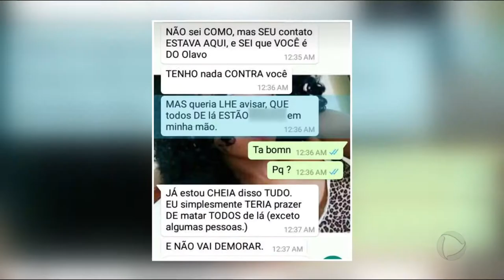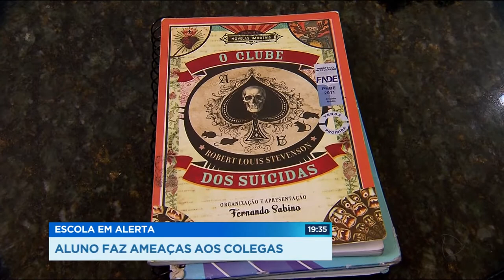GR - Escola em alerta: Aluno faz ameaças aos colegas - 01-11-2017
Menos de duas semanas depois da tragédia na Escola Goyases, o aludo de um colégio estadual deixou os colegas em pânico, com ameaças pelo Whatsapp. A polícia já identificou o adolescente. No depoimento, ele disse que sofria bullying.